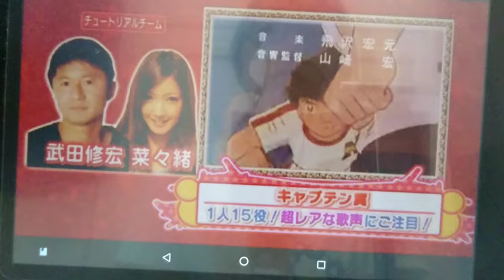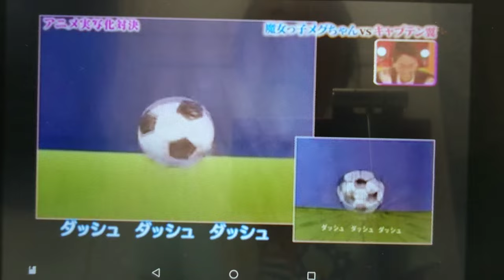跟武田一齊唱 キャプテン翼 燃えてヒーロー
唱咗幾次,呢一次冇笑到 🤣